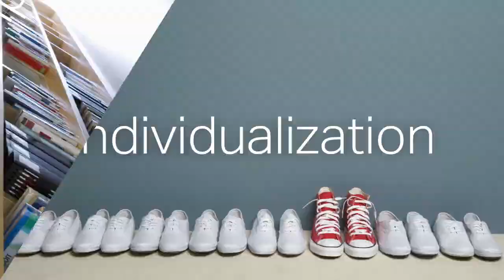CliftonStrengths Futuristic Theme: Developing Teams and Managers -- Theme Thursday -- S6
People exceptionally talented in the Futuristic theme are inspired by the future and what could be. They energize others with their visions of the future.